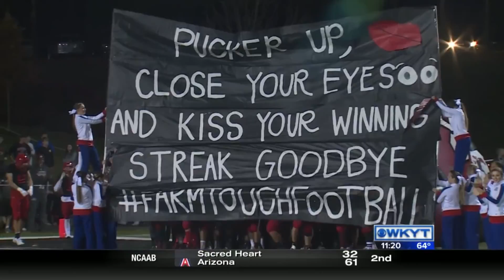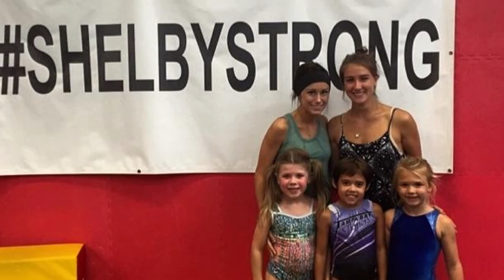Lee K Howard AP Sports Anchor/Reporter Entry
WKYT's Lee K. Howard's reporting, anchoring and storytelling composite for AP Sports Anchor Award.